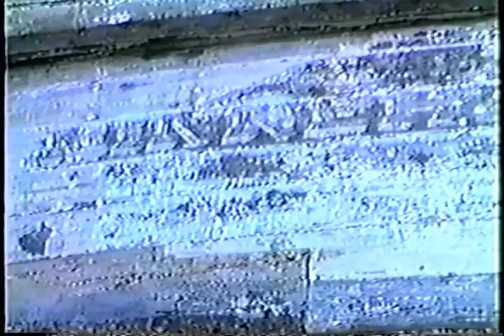Salvaged Memories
Late in the summer of 1980, a salvage team worked tirelessly to raise the hull of a steamboat that had lain on the bottom of Lake Minnetonka for fifty-four years. Once surfaced, the name painted on its side gradually began to appear; it was the Minnehaha.
Diver Jerry Provost had long dreamed of raising and restoring one of the streetcar steamboats that had plied the waters of Lake Minnetonka in the early part of the twentieth century. His dream came true when, on May 25, 1996, Minnehaha returned to passenger service for the first time in over seventy years. This film is dedicated to all who made Minnehaha's restoration possible.